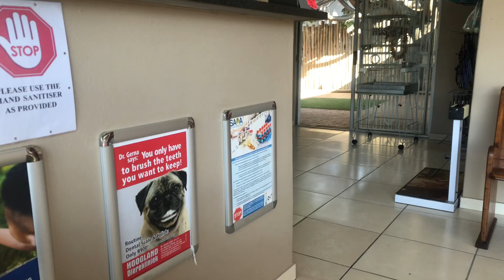Rushing Mocha to the Vet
Follow us through the literal panic of being dramatic dog owners